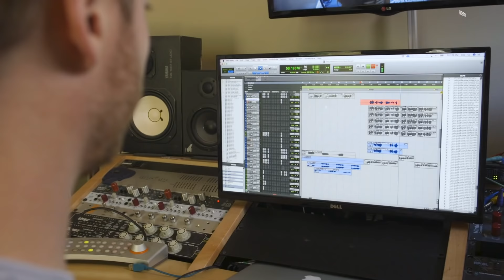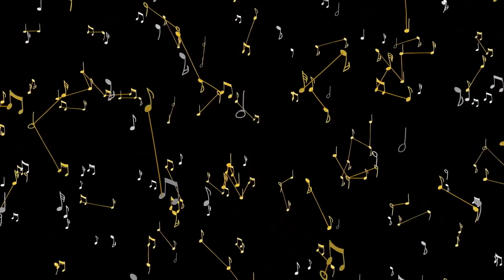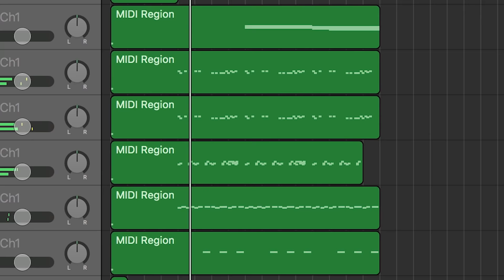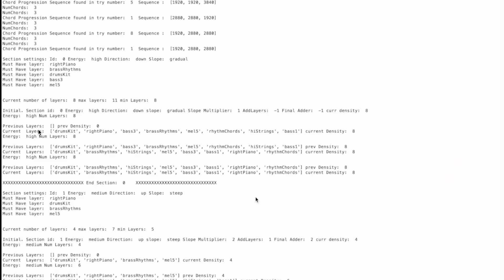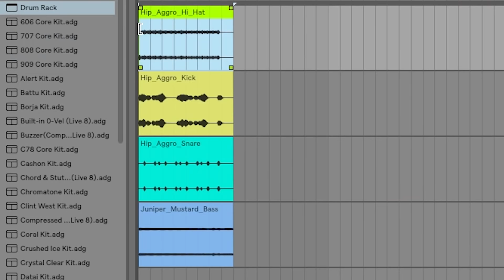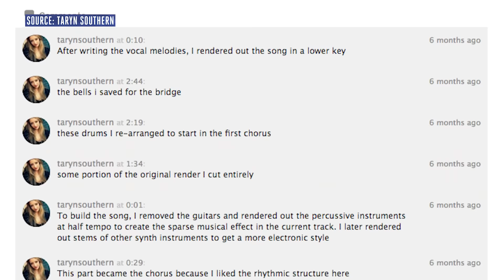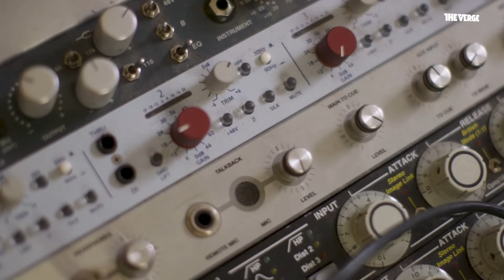AI co-produced Taryn Southern's new album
Dani Deahl heads to Los Angeles to see how artificial intelligence is used in music production. Artist and content creator, Taryn Southern, is recording her debut album which she co-produced with several AI programs, including Amper Music. We sat down with her to see how the process came together.